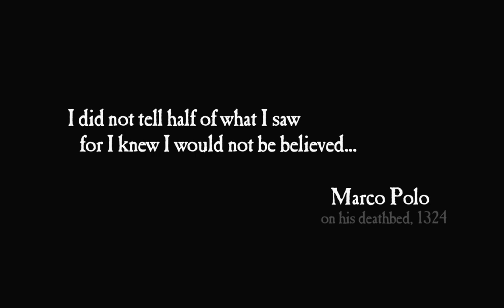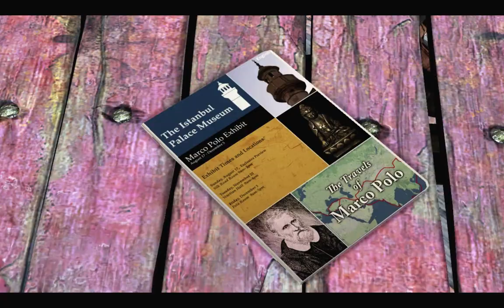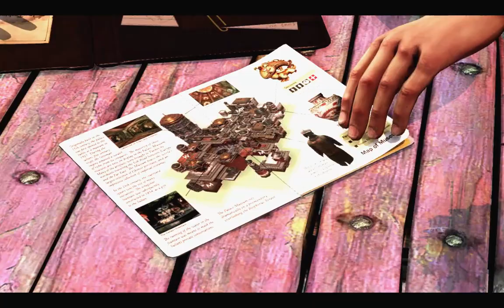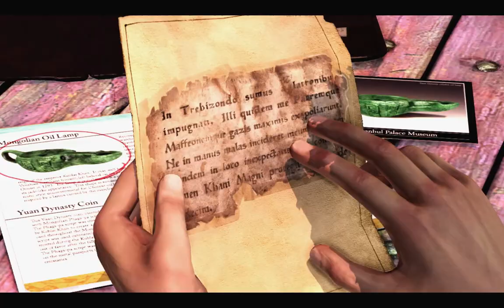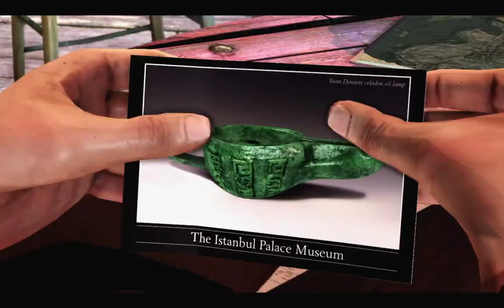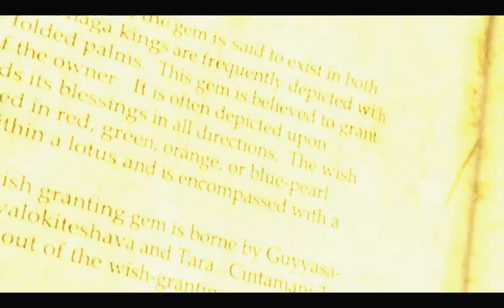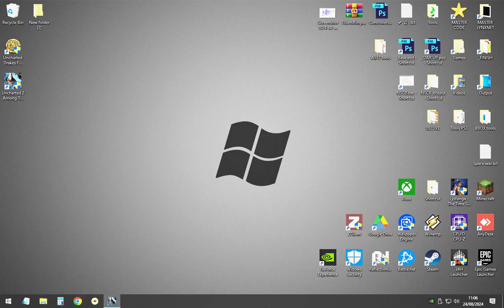Uncharted 2 Among Thieves PC Game, Short Review Gameplay (RPCS3) Ultimate Setting 2024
LynxNet,-

Thanks to all your Support,-